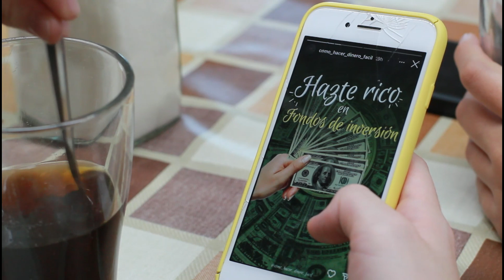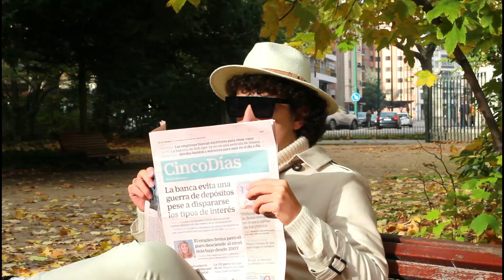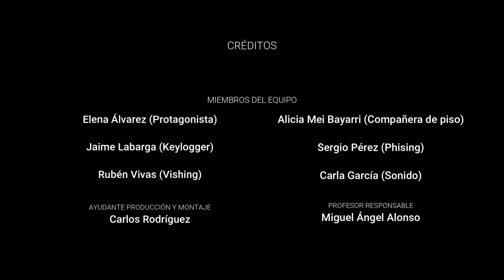Valladolid Colegio San Juan Bautista de la Salle Colegio de Economistas de Valladolid